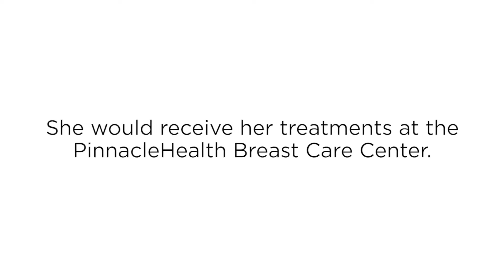UPMC Pinnacle: Wendy's Breast Cancer Story (Short)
Wendy was taking a shower one morning when she felt a lump under her right arm.  After learning she had stage 3C breast cancer, she was grateful for the care she received from the PinnacleHealth Breast Care Center physicians.  Not only did they save her life but with the help of the genetic counselor, Wendy underwent genetic testing which showed she had the Chek2 Gene.   Due to the findings, Wendy’s sister was diagnosed early (stage 1) with an aggressive form of breast cancer.  Wendy says, “the Breast Care Center saved her life and she saved her sister’s life”.